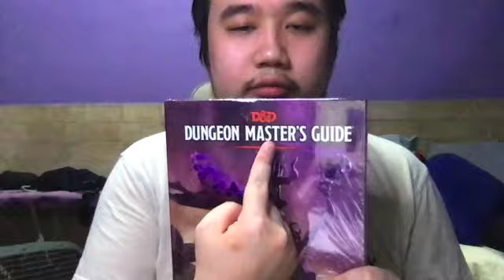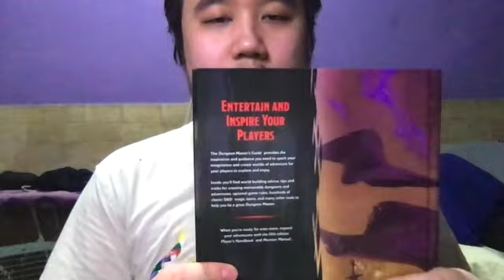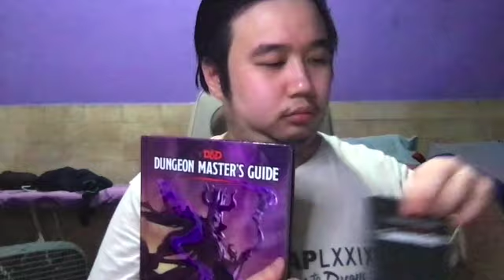Joyless Unboxing of Dungeon Master's Guide and Tarroka Deck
A Joyless unboxing of a copy of the Dungeon Master's Guide and a Tarroka Deck.

Bought from Fullybooked via Lazada.

Looking to roll dice? PM me now, ask me how.